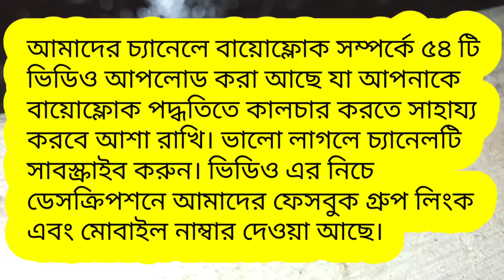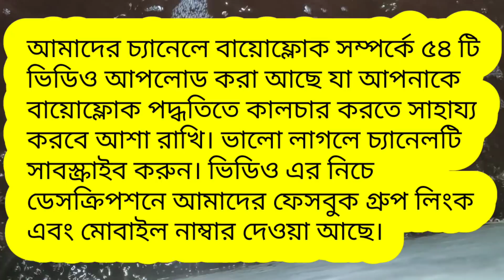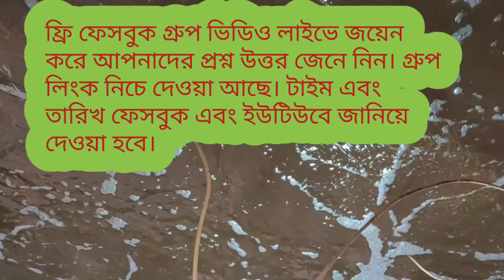নতুন ভাইয়েরা কিভাবে বায়োফ্লোক শুরু করবেন | Bd biofloc help center | biofloc fish farming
আসসালামু আলাইকুম। আমি সাকি। আপনাদের পাশে প্রথম থেকে ছিলাম আজও আছি। আমি প্রথম থেকে ফ্রি ট্রেইনিং এর মাধ্যমে আপনাদের সাহায্য করে আসছি।আগামী তেও করার ইচ্ছা আছে।আপনারাও আমার জন্য দোয়া করবেন এবং আমার এই বায়োফ্লোক গ্রুপ টি তে জয়েন করে আমাকে উৎসাহিত করবেন।